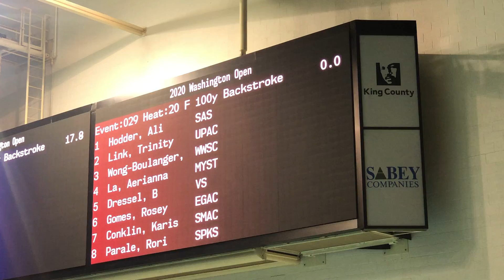Women's 100 Backstroke - Rosey Gomes, Lane 6